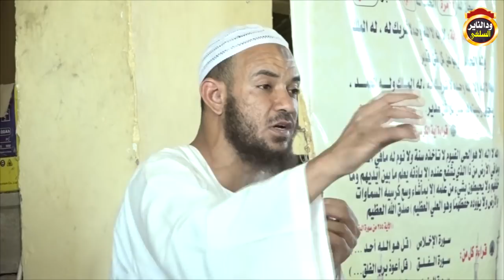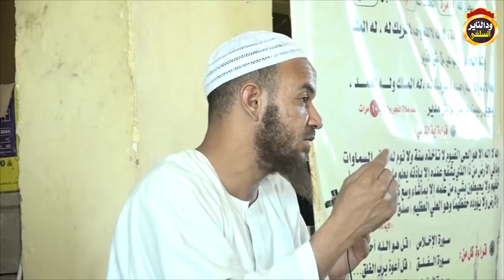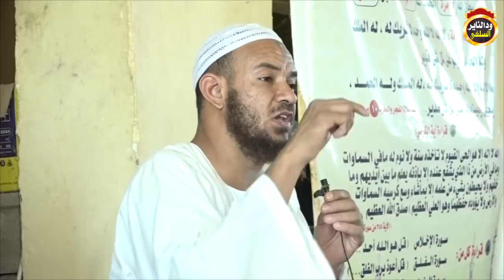فضل قول سبحان الله العظيم وبحمده / الشيخ احمد البدوي كلمة في ولاية النيل الابيض